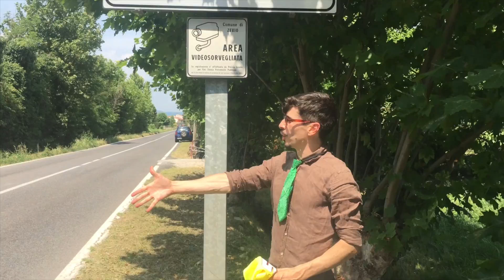VINCITORE SELFIECAIGO - seconda edizione -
La consegna del gilet catarifrangente da nebbia al vincitore di selfiecaigo 2017 Stefano Fontana (fortunatissimo e giustamente invidiatissimo).
Il concorso fotografico selfieCAIGO nasce dall'idea di rielaborare la tristezza della NEBBIA che, vale la pena ricordarlo, è mamma di ottimi salumi...
...Quindi non tutti i mali vengono per nuocere!

Per ora godiamoci l'estate...

...al prossimo SELFIECAIGO!